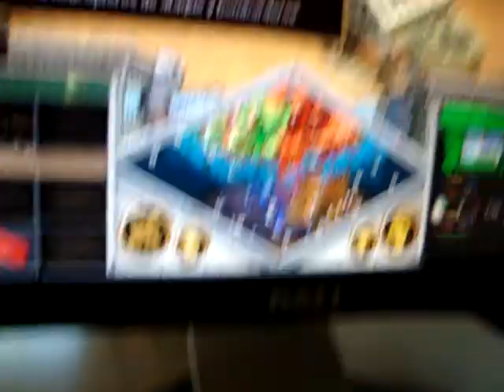PARTIDA FEB 18 2